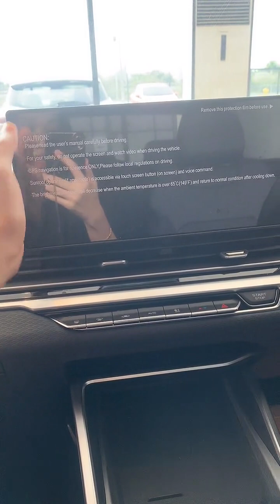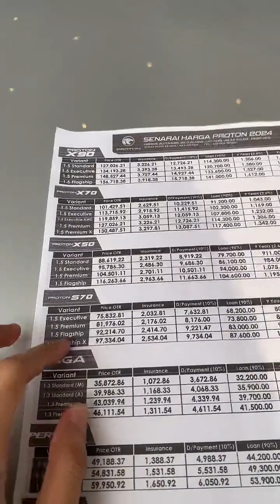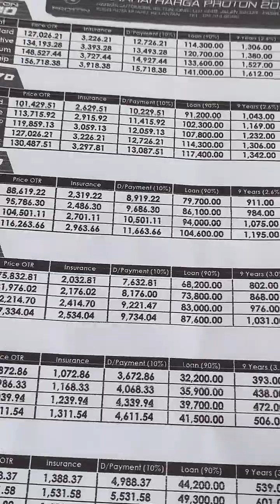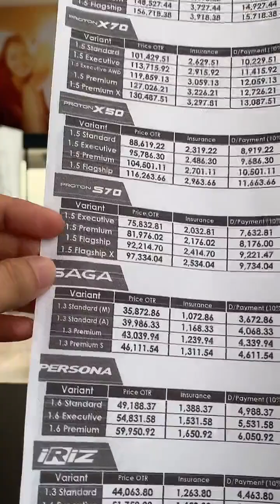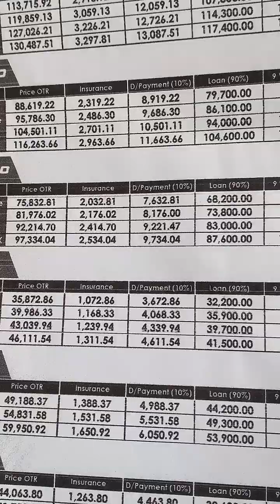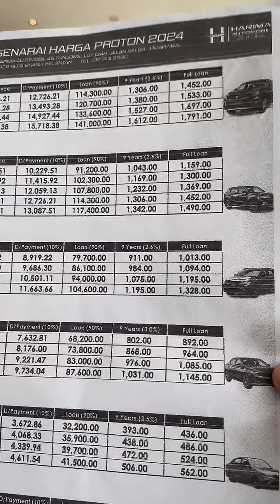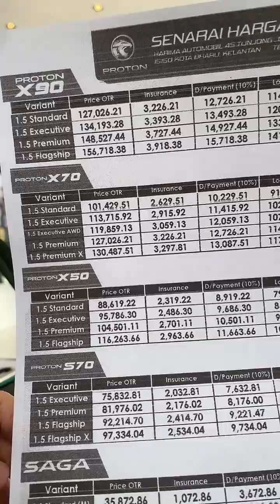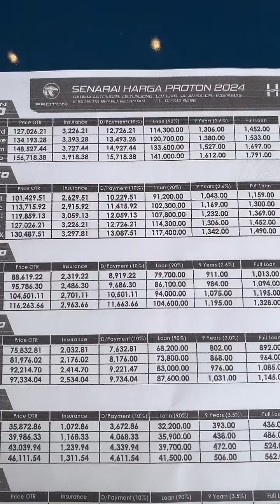LIVE BERSAMA HARIMA 4S (23 JULY 2024)